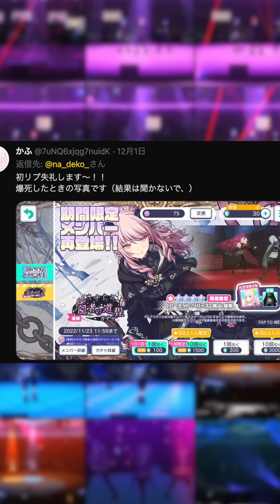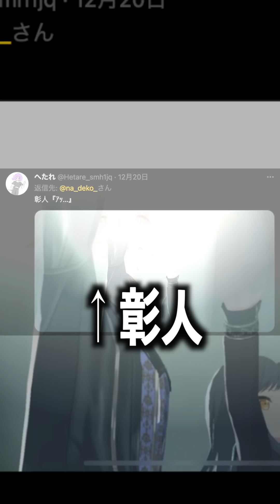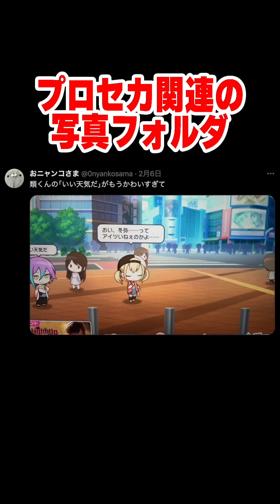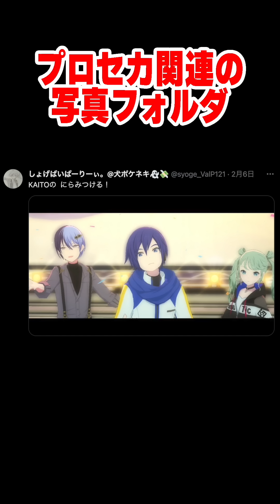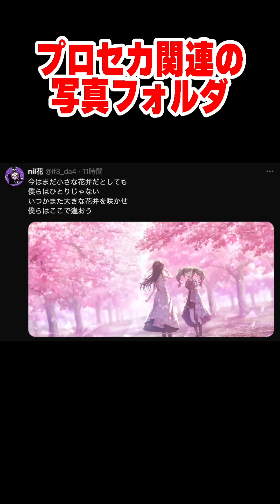【70連発】写真フォルダに入ってるプロセカ関連1枚募集してみた結果wwwww【プロジェクトセカイ】【ショートまとめ】